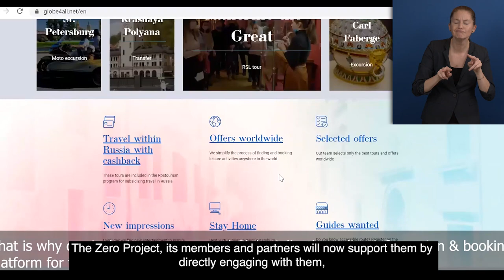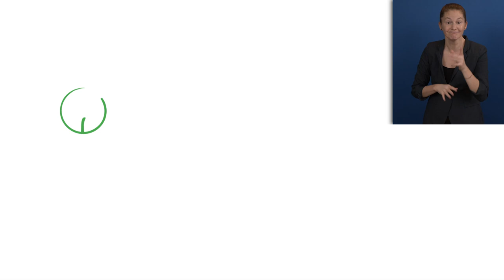Announcement of the Zero Project Awardees 2022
The Zero Project has announced the Zero Project Awardees 2022 centered around accessibility, this year´s research topic. 76 Innovative Practices and Policies from 35 countries will receive the Zero Project Award at the Zero Project Conference 2022 in Vienna, Austria.

Facts and figures about this year´s Awardees
The 76 Awardees come from 35 different countries and from all continents, with Europe (31 Awardees), followed by Asia & Pacific (22), Latin America & Caribbean (10), North America (7), Africa (4), and Australia & Oceania (2).
The countries with the highest numbers of Awardees are Spain and the United Kingdom (7 each), the United States (6), India and Israel (5 each), Brazil, France, and Indonesia (4 each).
31 Awardees come from civil society, 16 from the business sector, 9 from the public sector, and 20 are mainly ICT-based approaches.